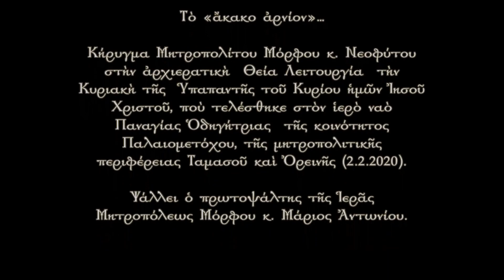Τὸ «ἄκακο ἀρνίον»… 2 2 2020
Κήρυγμα Μητροπολίτου Μόρφου κ. Νεοφύτου στὴν ἀρχιερατικὴ Θεία Λειτουργία τῆς Ὑπαπαντῆς τοῦ Κυρίου ἡμῶν Ἰησοῦ Χριστοῦ, ποὺ τελέσθηκε στὸν ἱερὸ ναὸ Παναγίας Ὁδηγήτριας τῆς κοινότητος Παλαιομετόχου, τῆς μητροπολιτικῆς περιφέρειας Ταμασοῦ καὶ Ὀρεινῆς (2.2.2020).